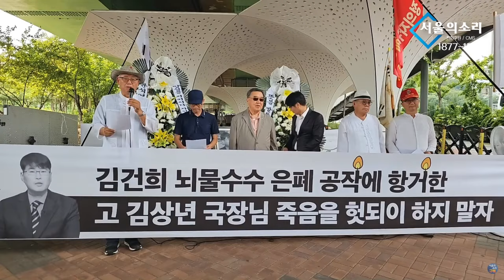고 김상년 국장님의 명복을 빕니다 [최재영 목사]